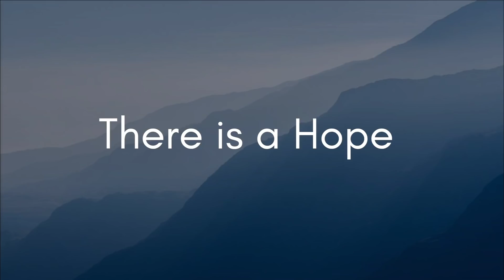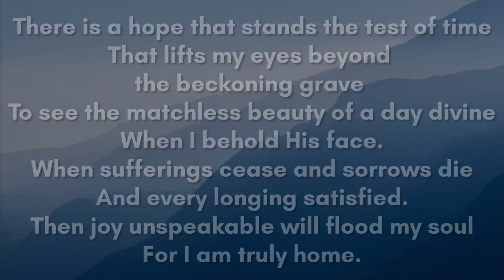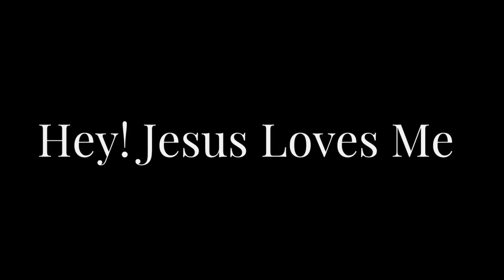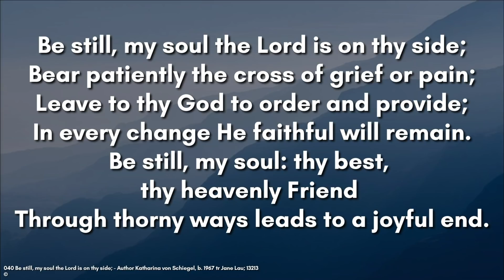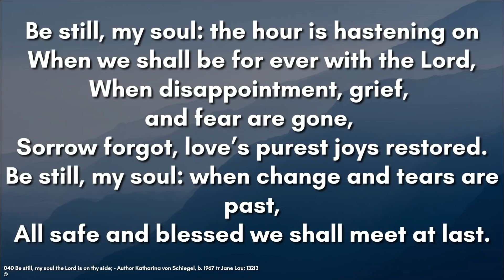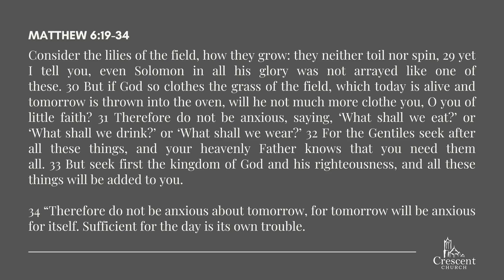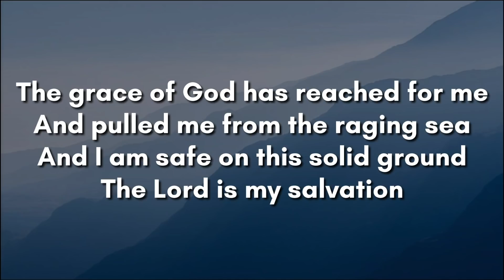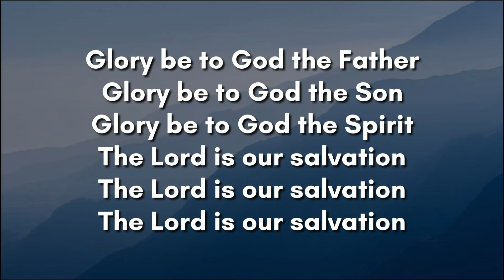Crescent Online Sunday Service, 12th July 2020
Continuing our series in Matthew on the Sermon on the Mount, David Russell brings God's word to us looking at the topic of Treasure & Anxiety .